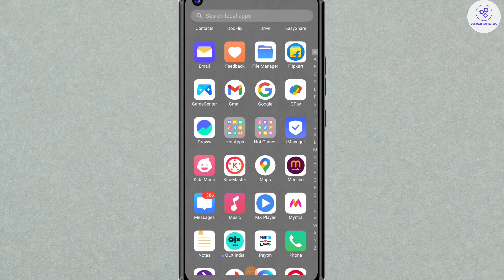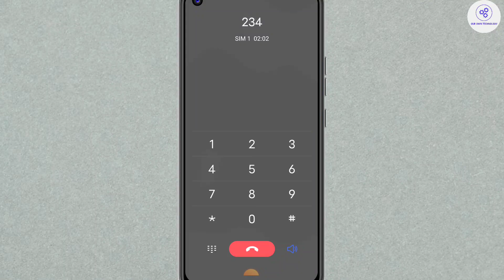HDFC Securities Customer Care Number | HDFC Securities Helpline Number | HDFC Securities Trading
Aboout Video - The HDFC Securities Customer Care Number is a dedicated helpline for customers seeking assistance with their HDFC Securities accounts. Whether you have queries regarding your investments, trading platforms, or account-related issues, the customer care team is readily available to provide support and guidance. By dialing the HDFC Securities Helpline Number, you can connect with knowledgeable representatives who will address your concerns and ensure a seamless experience. Rest assured, HDFC Securities prioritizes customer satisfaction and aims to deliver prompt and reliable assistance through their customer care services.